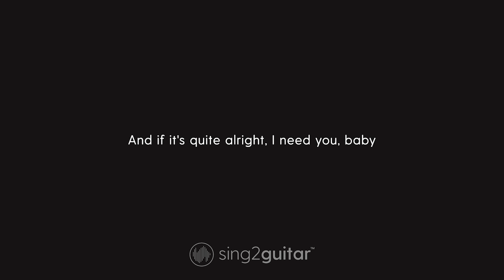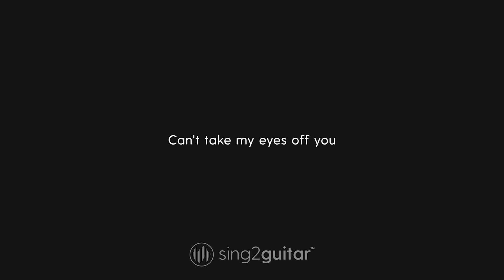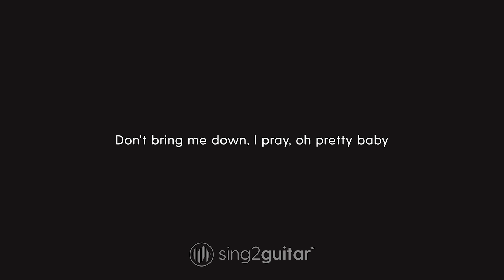Frankie Valli - Can't Take My Eyes Off You (Lower Key) Karaoke Acoustic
𝗔𝗿𝗿𝗮𝗻𝗴𝗲𝗺𝗲𝗻𝘁 𝗡𝗼𝘁𝗲𝘀:
Key: C# / Db, Eb / D# | Tempo: 88  | Time Signature: 4/4

1. @Sing2Guitar on YT | Mention @Sing2Music on Socials

1. Vote via our community page every New Music Friday
2. Write it in the Comments 💬 (we read them all)
3. Directly via:

00:00 Can't Take My Eyes Off You Guitar
00:03 Can't Take My Eyes Off You Instrumental
02:49 Sing2Piano For You, Up Next

𝗟𝘆𝗿𝗶𝗰𝘀
Originally Performed by Frankie Valli